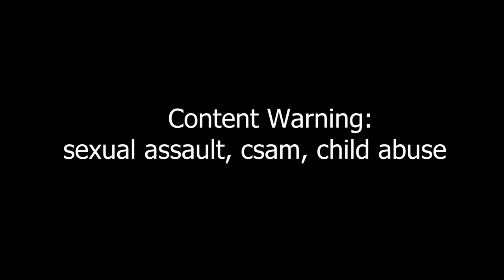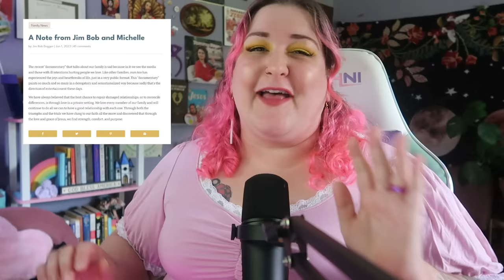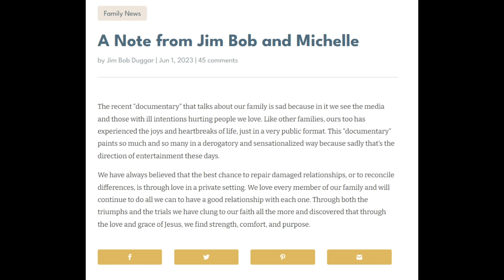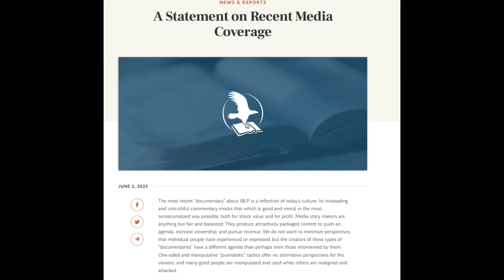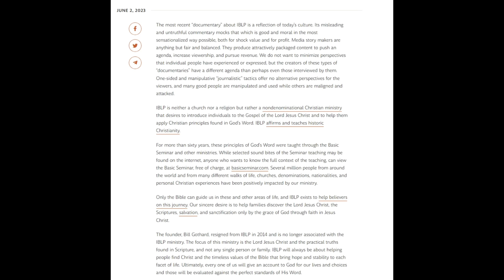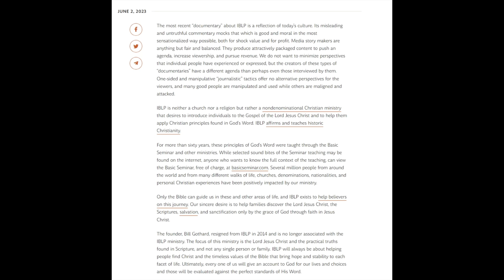Duggar updates #6 | Shiny Happy People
CW: sexual assault, csam, csa, child abuse, violence

||SHP Doc Socials||
Eve Ettinger: